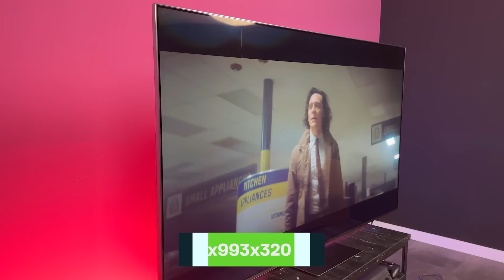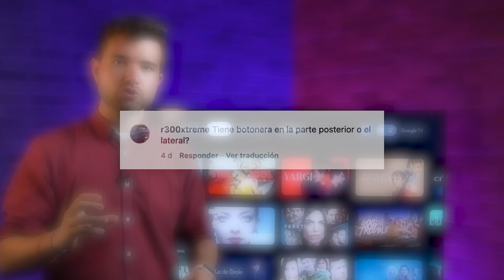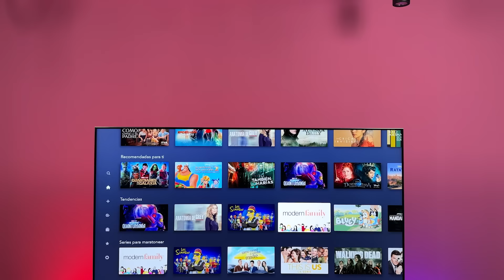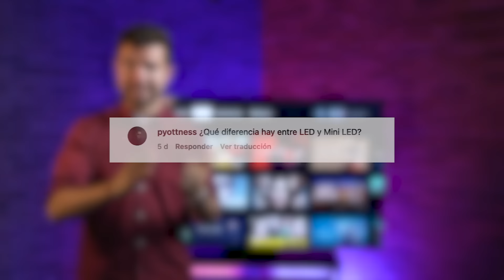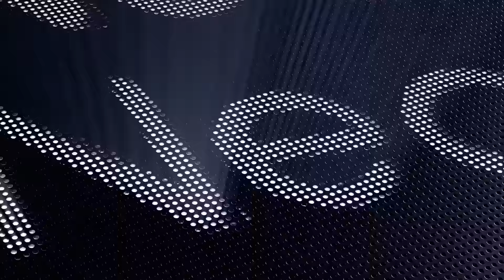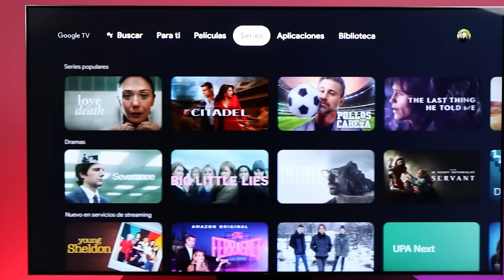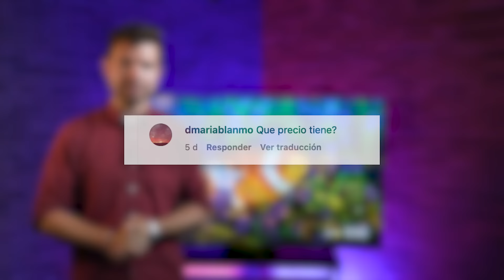PODER MINILED para luchar por ganar la GAMA ALTA | Q&A TCL C845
TCL llega a la carga para confrontar a la gama alta con su TCL C-850. Un televisor inteligente disponible en 4 tamaños y que tiene mucho que decir en cualquiera de sus formatos. Si te quedas, quizá esclarezcamos tus dudas con la ronda de preguntas sobre el dispositivo ;)

Este contenido es una colaboración y patrocinio entre Xataka y la marca, pero no hay pacto sobre el guion ni la selección de los temas. Esta es la manera que tenemos de generar ingresos en el canal.